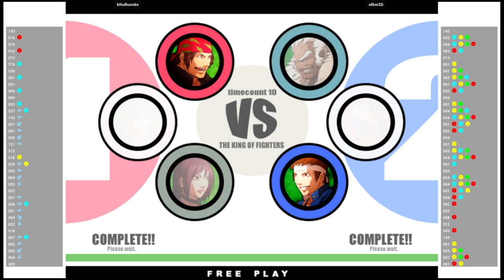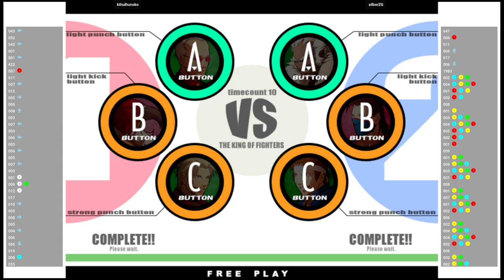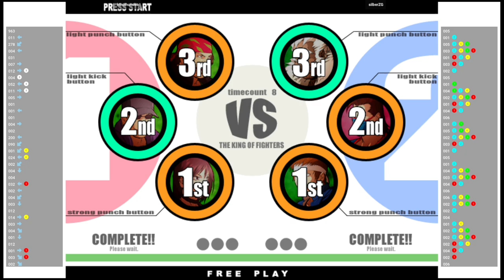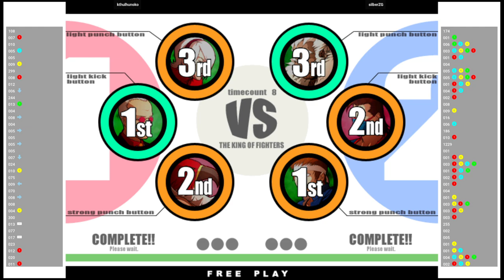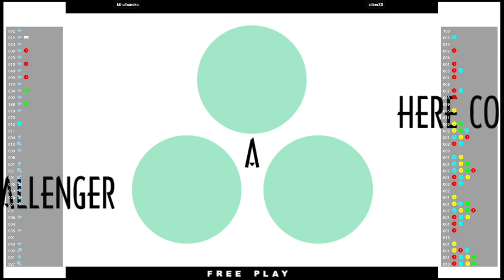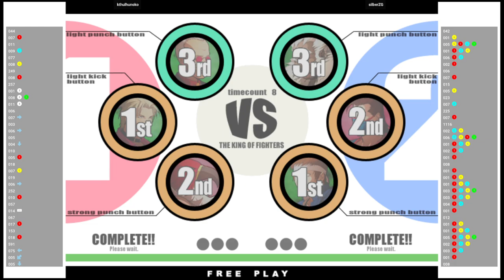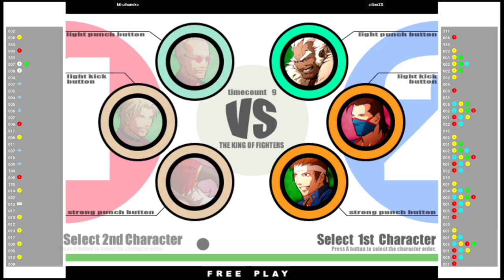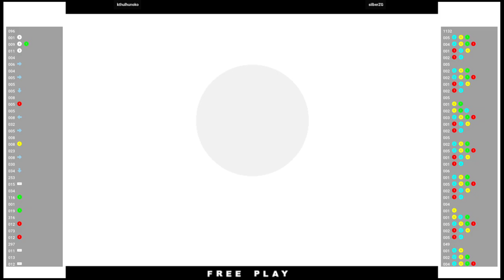KOF XI 🕹 kthulhunoko VS silberZG | Fightcade